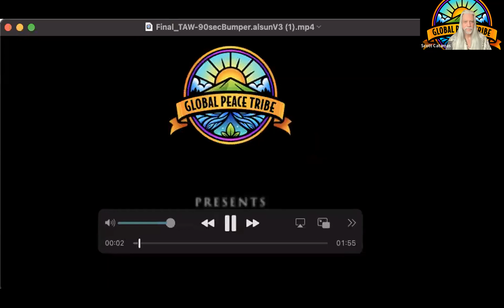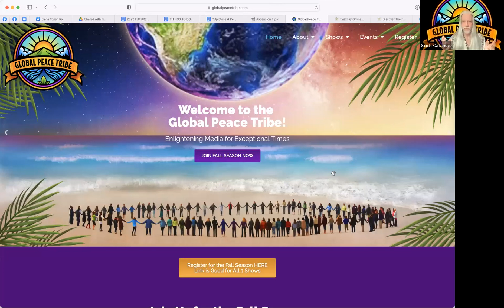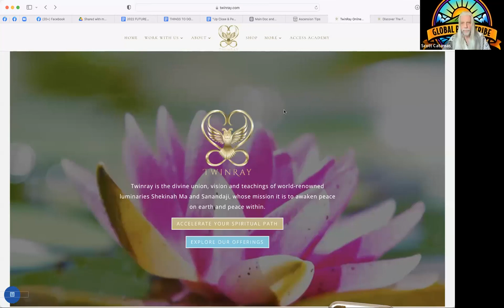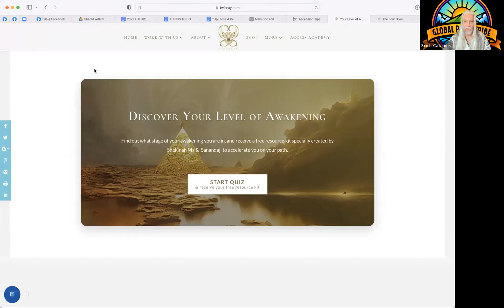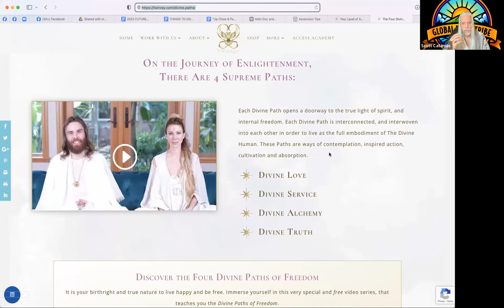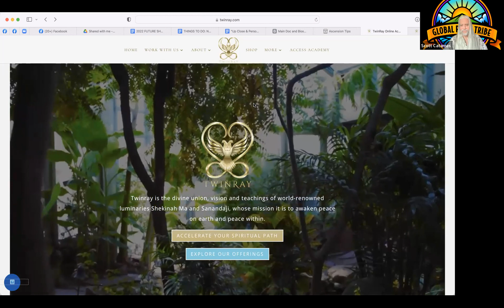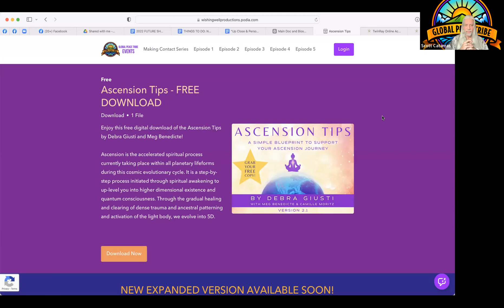Up Close and Personal with The TwinRay on The Awakening World: 12-4-22, with co-hosts Scott & Debra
from Scott:   "The TwinRay are two of the most extraordinary people that I have ever met. I am grateful to know them well enough to say that there are always in a high state of loving consciousness.   This 2 hour episode is a chance to learn all about their personal story and mission"

Scott Catamas and Debra Giusti ask the questions people have, and their responses are unique and fascinating!  Omashar provides live music, and there are two lovely meditations from the TwinRay at the start & end.

The TwinRay
Guided by a compassionate heart and Unified by a Divine Love marriage, TwinRay Shekinah Ma and Sanandaji share beatific vision, ancient wisdom and a deep gnosis for the unchanging Truth. TwinRay was founded by the devotion of Shekinah Ma and Sanandaji’s unwavering love to serve humanity, and represents the Unitive creation of all existence. The Teachings of TwinRay are contemporary, yet hold reverently to a very ancient thread. They are simple, yet sophisticated, heart opening, inspirational, mind stilling, wisdom filled and timelessly proven to bring Self Realization through 5,000 years of an unbroken lineage of Truth.
Shekinah Ma and Sanandaji have a Golden Age Sanctuary among the Mountains of Southern Oregon, and inspire their local and global community of mystics, yogis, healers, community leaders and householders to action selfless service to humanity and the Earth. Their method of teaching the transcendence of the worldliness that inevitably brings suffering and binding, assists to awaken the ultimate and unchanging Truth of Liberation. Shekinah Ma and Sanandaji, teach students how best to play gracefully through the world into the True Light of Spirit, as they reveal the nature of Pure Awareness through their specialty as Mystic Adepts.